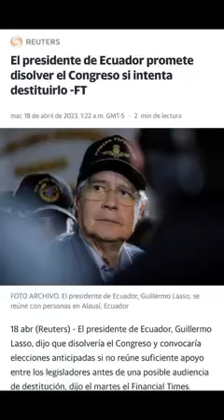Mónica Palacios - El discurso mentiroso del sr lasso